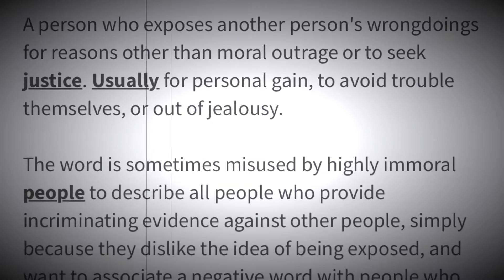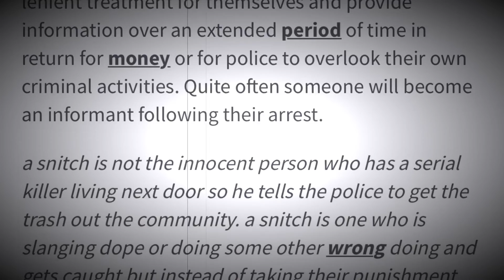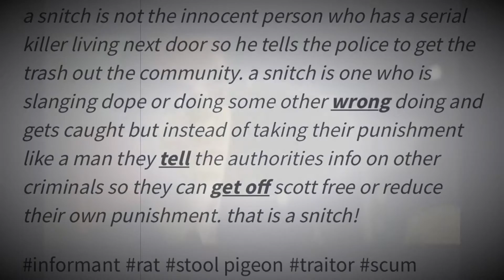Real Deal "When the Dominoes Fall"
@Real_DealRaps Twitter
@Realdealpgh IG
Produced by Tom Davidz